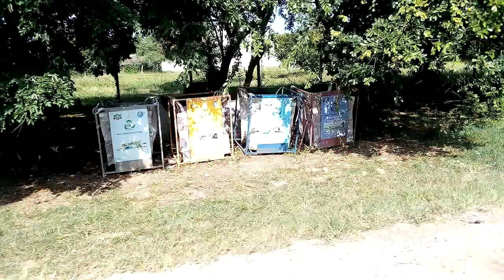Why you should consider Diani Kenya for a vacation.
Enjoy the view of diani town.